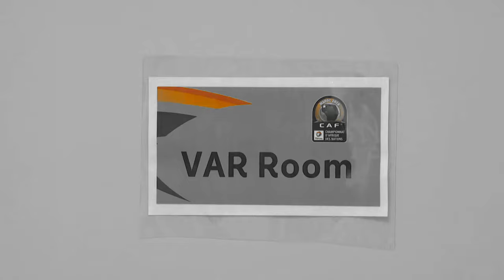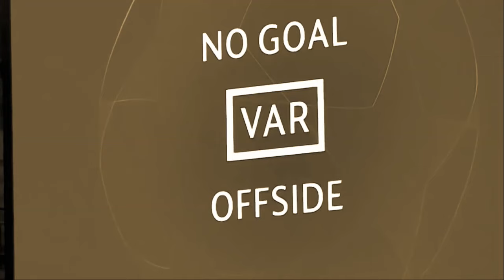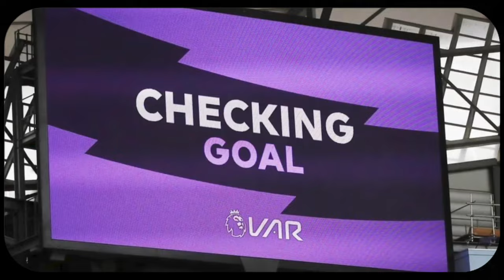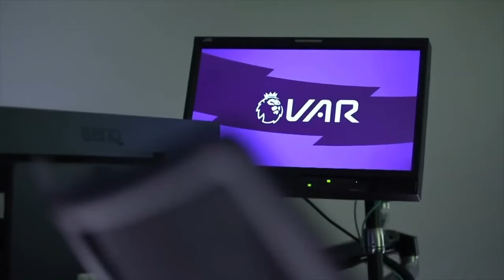5 REASONS Why Wolves want VAR SCRAPPED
Uncover the controversial reality of VAR's influence on the beautiful game of football in this eye-opening video. 📢 Dive into the heated debates, game-changing decisions, and undeniable impact that Video Assistant Referee technology has had on the sport we love. ⚽ Are VAR decisions a blessing or a curse for football? In this video, we're going to explore the impact of video assistant referee (VAR) on the game of football. We'll explore the controversy surrounding VAR and how it's changed the game of football for the worse. So, if you're a fan of the game of football, be sure to watch this video to find out the ugly truth about VAR! Join the conversation and share your thoughts on the ugly truth behind VAR's presence on the pitch! 🔍🤔

CHAPTERS
PROLOGUE 00:00-01:13
REFEREE AUTHORITY 01:13-02:45
DECISION-MAKING 02:45-04:18
GOAL CELEBRATIONS 04:18-05:48
GAME FLOW 05:48-07:18
HUMAN ERROR 07:18-